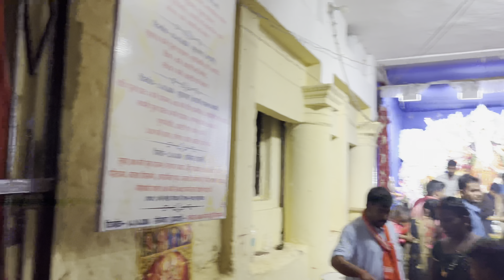Fun of Breack dance 😀😀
Music credit-@CreatorMix